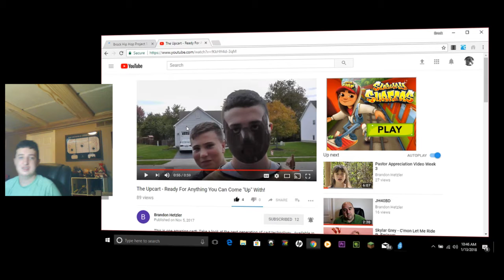BBB UPKART COMMERCIAL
Support BigBadButterfly, which I am proudly a part of